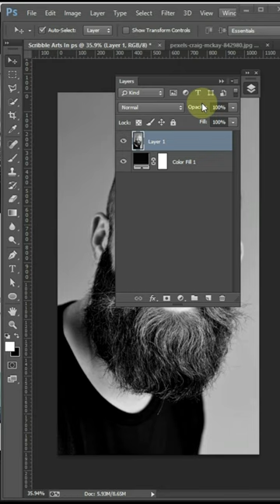Scribble Arts in ps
Let's try making cool scribble arts using Photoshop.

 / user-57630131